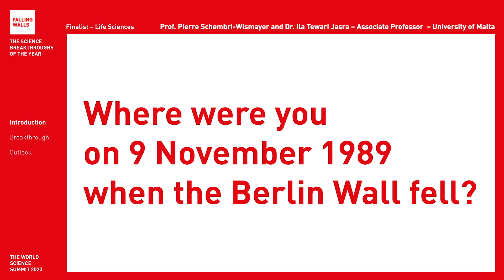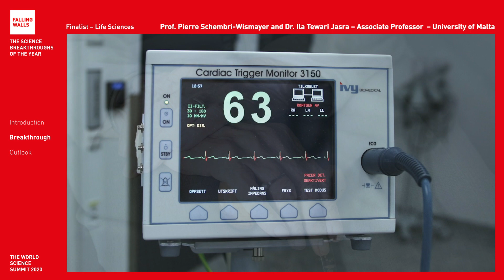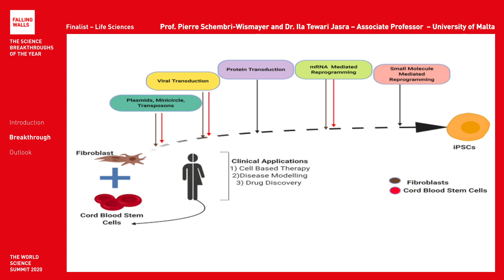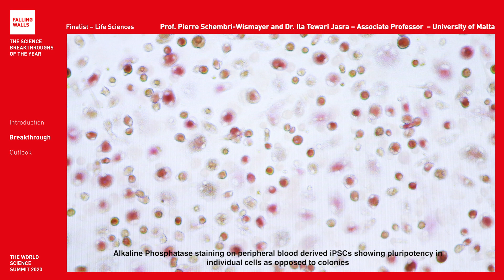Breaking the Wall to Improved Stem Cell Production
Prof. Pierre Schembri-Wismayer and Dr. Ila Tewari Jasra are Falling Walls Finalists at the Falling Walls and Berlin Science Week: World Science Summit 2020 (1 – 10 November).

Will he become the Breakthrough of his category Life Sciences? Register for free and don't miss the remote event